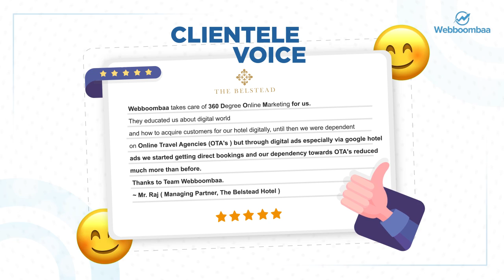How did we ensure 20X ROI for The Belstead Hotel? Webboombaa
The Overall Campaign was a mix of Social Media Marketing, Google Hotel Ads & Search Engine Optimisation strategies to drive bookings through digital marketing services.
SEO - For the Most Important Keywords we brought Belstead to  capture the first position
SMM-  Leveraging Social Media Platforms with help of creatives to showcase USP’s of the hotel and as well as creating events & ran contest to increase engagement among our target audience
Google Hotel Ads - Increased Direct Bookings since bookings coming through OTT’s are charged high on pricing point of view and as well as commission point of view.
Thus through our 360 Degree Digital Marketing techniques, we assured 20 X ROI to our reputed client - The Belstead Hotel.